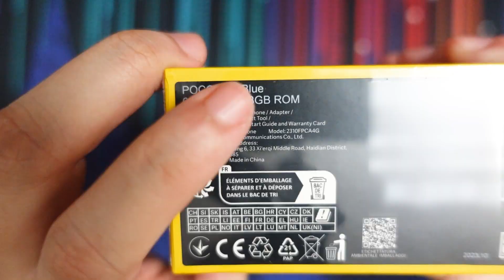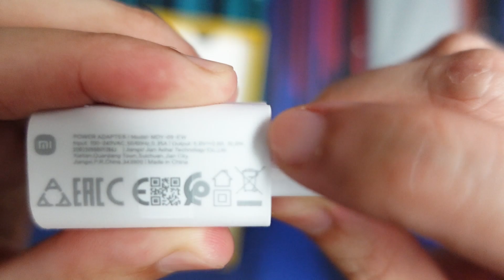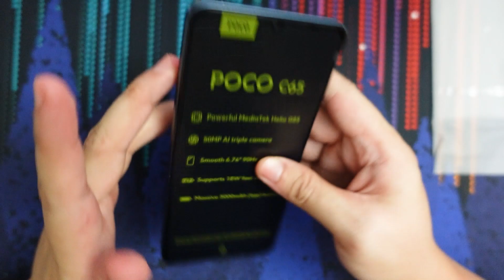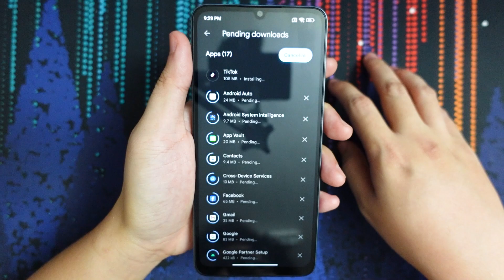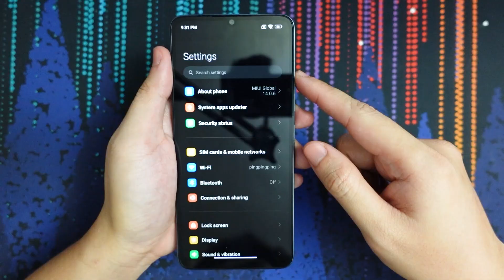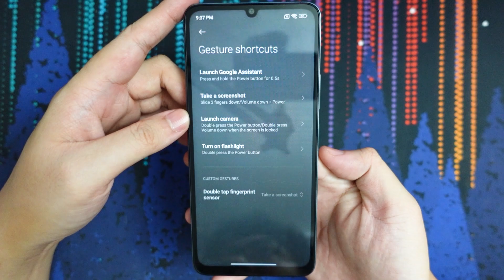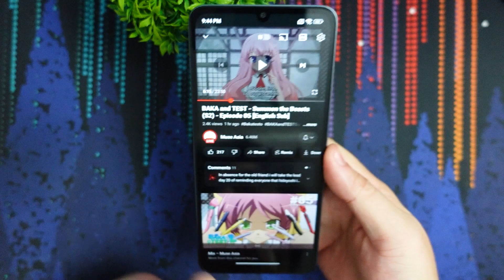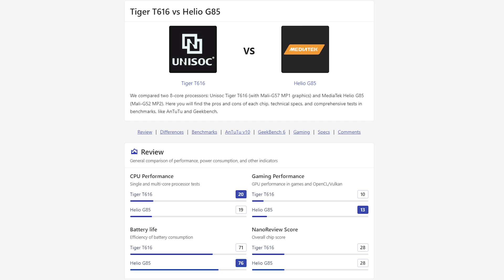Ang PHP 5K na POCO C65 - Laggy Mess ba?